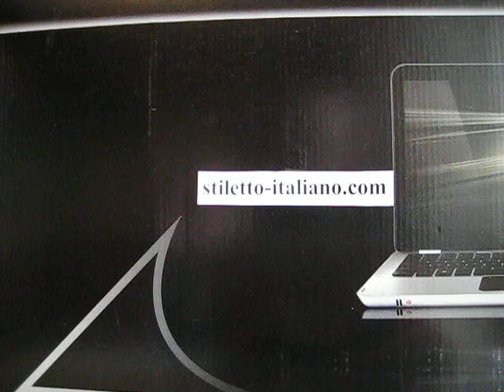9" Leverletto tactical Swedge Black AKC, Bill DeShivs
9" Leverletto tactical Swedge Black AKC, Bill DeShivs, more stilettos at stiletto-italiano.com